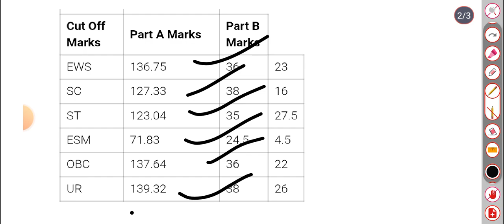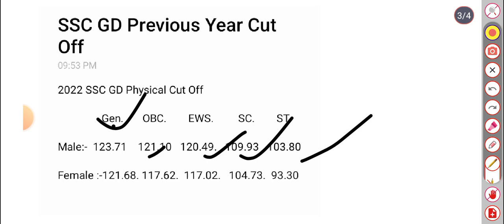SSC GD Physical Cut Off 2024 | SSC GD Final Cut Off 2024 | SSC GD Constable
SSC GD
SSC
SSC CGL
SSC mts
SSC chal
SSC GD exam review
SSC GD live classes
SSC GD cut off kaya jayegi
SSC GD Expected Cut Off analysis
SSC GD Safe Score analysis
SSC GD previous year cut off 2022
SSC GD live
SSC GD classes live
SSC GD UP Cut Off 2024
SSC GD Rajasthan cut off 2024
SSC GD Bihar cut off 2024
SSC GD cut off kaya ja sakti hai 2024
SSC GD haryana cut off 2024
SSC GD Punjab cut off 2024
SSC GD Maharashtra cut off 2024
SSC GD all state cut off 2024
ssc exam cut off 2024
SSC GD chsl new vacancy 2024
SSC GD ki kaya cut off jayegi
SSC GD today exam review 2024